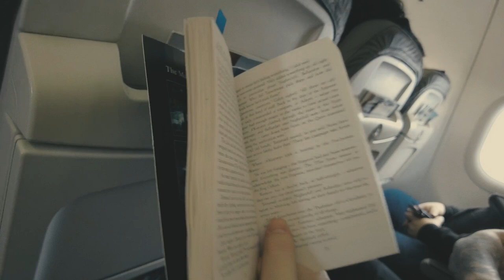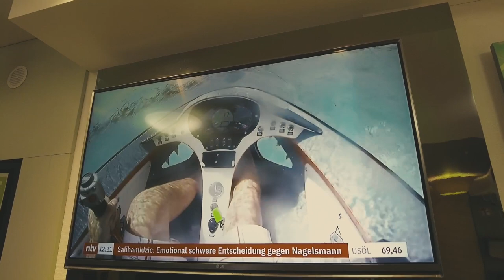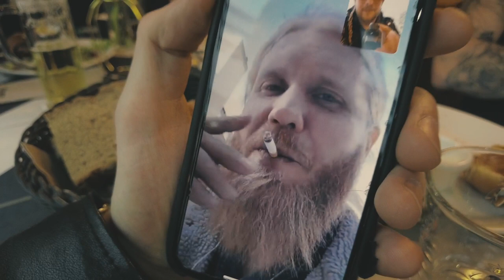The Rock Vlog - Månegarm, Mead and Greed in Germany 2023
Yeah, we went to Germany again to play the Mead and Greed festival with Månegarm.

If you want to follow my short stories on instagram, feel free to follow

I also started an account at TikTok, don´t know yet how active I will be there though.